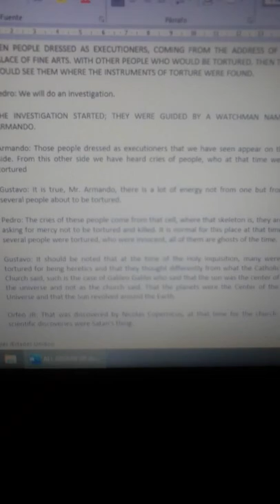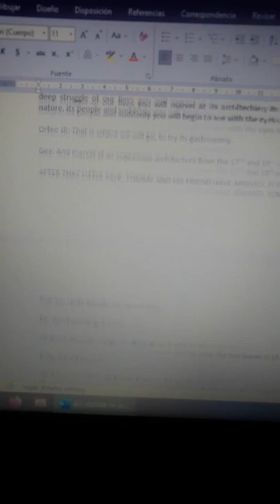Chapters finished writing.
These are the chapters that I have already finished writing for All Grow up! or as its title in Spanish Rugrats Grown. There are still more chapters to write. See you in a next video in the section stories written by me until then.

Apart from this, on Saturdays I will upload the content of stories written by me, on Wednesdays I will upload content from Mini world.